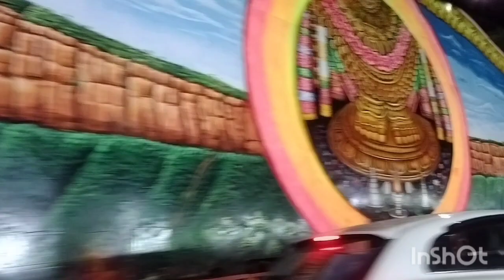Lighting decoration in tirupati tirumala bhramostavam// travel & eat kannada vlogs